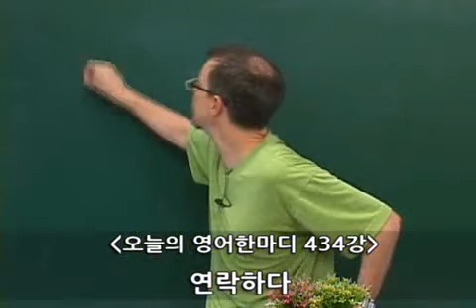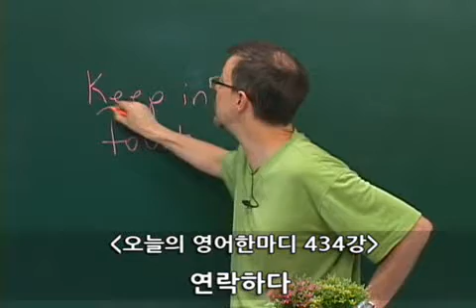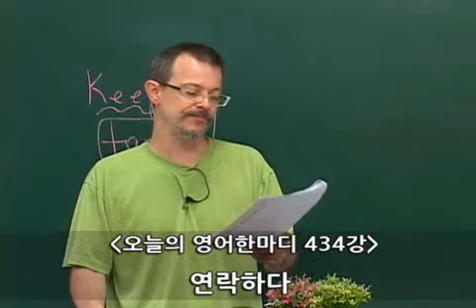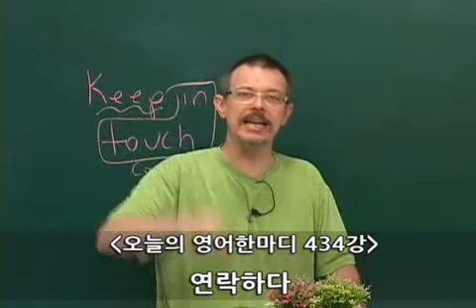434 영어공부- 연락하다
연락하다

A: So, you'll be leaving for Canada next week?
B: Yes, I'm very excited but nervous, too.
A: I'm so jealous! Be sure to keep in touch, okay?
B: Don't worry!